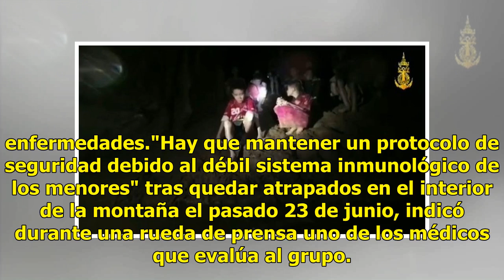Niños rescatados en Tailandia se reúnen con sus familiares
Chiang Rai, Tailandia (EFE).- Los doce niños y su tutor rescatados entre el domingo y el martes tras pasar más de dos semanas en una cueva del norte de Tailandia podrán reunirse con sus familias, algunos tan pronto como hoy. A una distancia de dos metros, con guantes y ropa especial, los padres y ma...